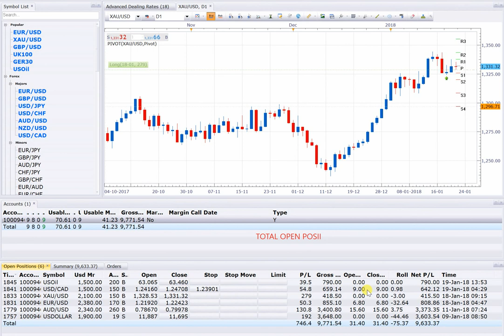22 1 18 POSITION OPEN = 6, PROFIT=10000USD near NEW POSITION TODAY=NIL